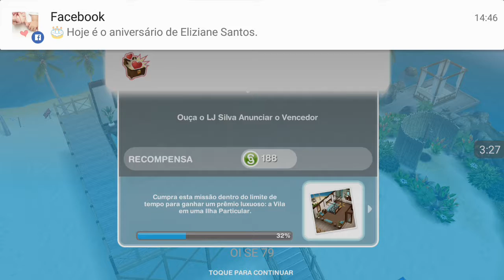The sims freeplay missão amor e tesouros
Missão amor e tesouros